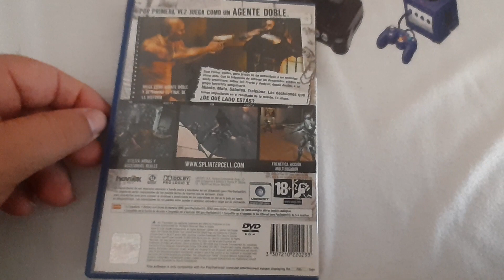JUEGO 388 / COLECCIÓN DAVIRO